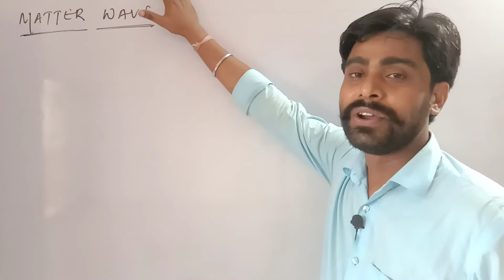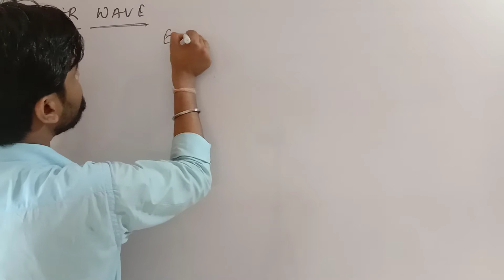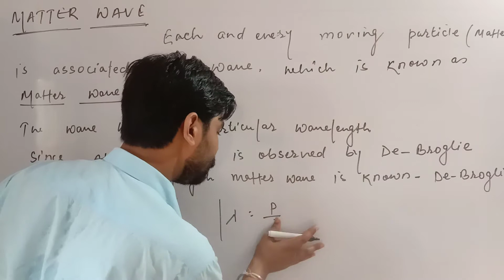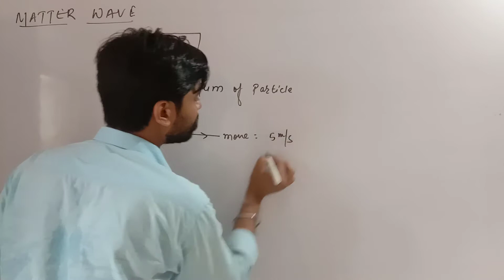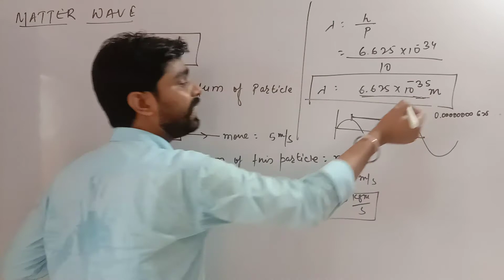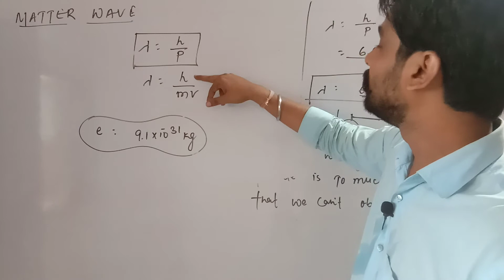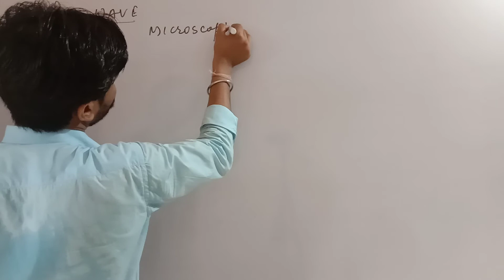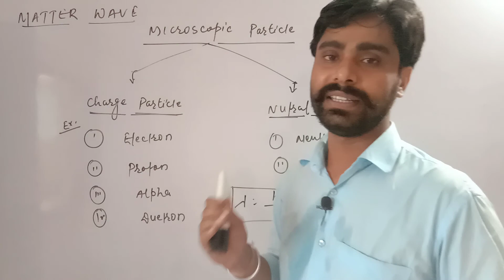Matter Wave||Lecture -1||Rathore Sir ||Pathshala eduserv Bhagalpur